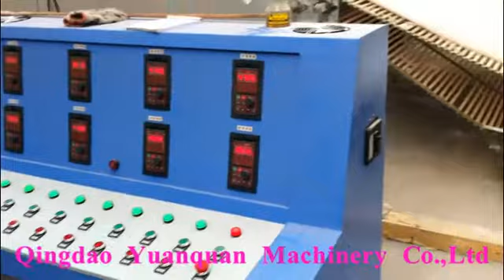Wool Felt Making Machine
This kind of non-woven needle punching wool felt production line is suitable for sheep wool, camel hair, alpaca hair fiber and other fibers. It is mainly used to produce all kinds of wool felt, Insulation product and others.

Qingdao Yuanquan Machinery Co.,Ltd, the professional manufacturer of all kinds of wool processing machines with more than 30 years experience in China.
Cashmere dehairing production line, sheep wool carding machines